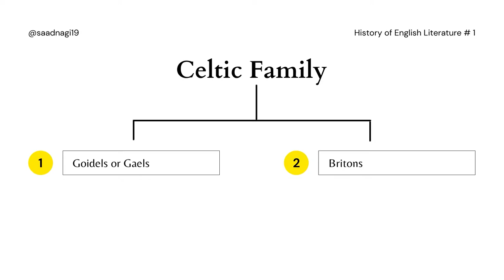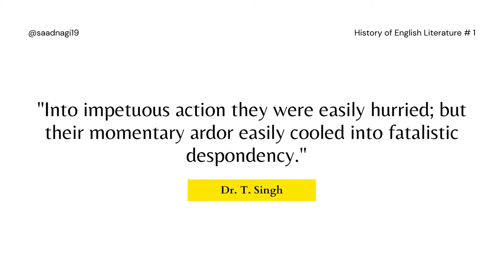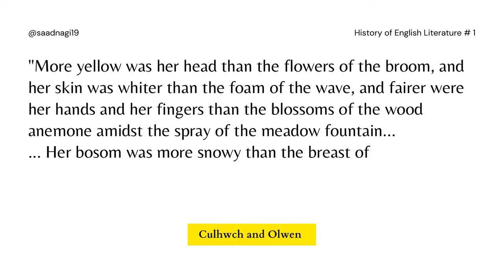Britons, Romans, Anglo Saxon Conquest & Settlement (Urdu/Hindi) | English Literature History # 1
The first video of the English Literature Series gives you a birds-eye view of Britain's island during the first seven centuries. It gives an introduction to Britons and Roman Occupation. Further it discusses the Anglo-Saxon occupation and settlement.

To break down:
Celtic Family, Britons, and Goidels: 00:31 - 02:03
Characteristics of Britons: 02:03 - 03:54
Influence of Britons on English Literature: 03:54 - 05:14
Roman Occupation: 05:14 - 06:00
Who were Anglo Saxons: 06:00 - 07:22
Anglo Saxon Conquest and Saxon Heptarchy: 07:22 - 09:31
Irish Christianity and Roman Christianity: 09:31 - 11:25

Keep supporting. Let's win together!